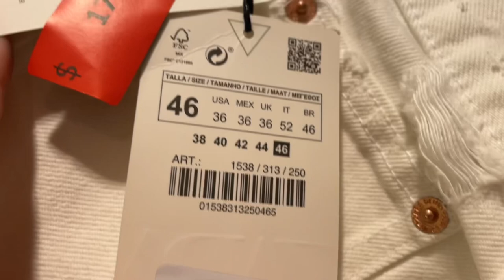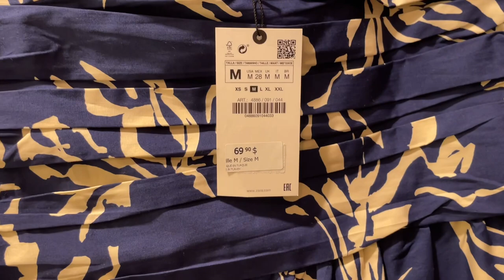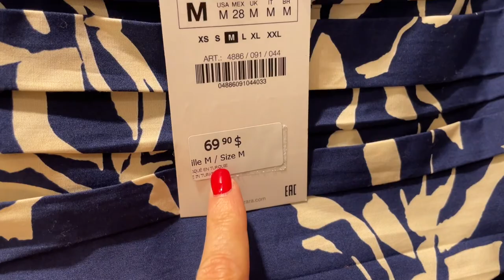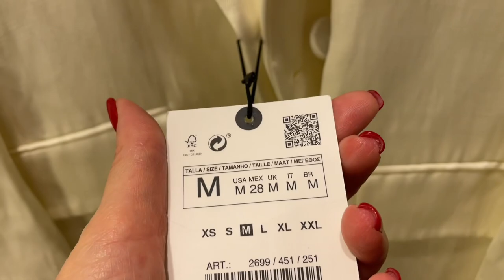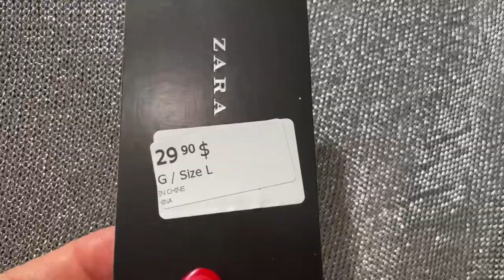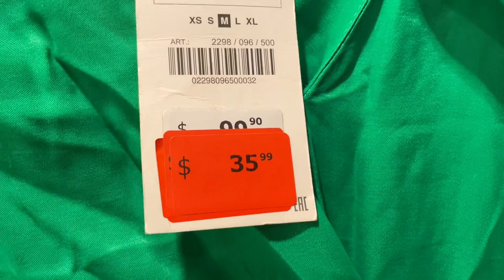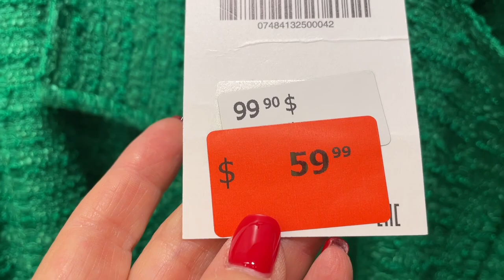ZARA / Какой то КОШМАР 🙈РАСПРОДАЖА, 50%-70% / SALE / Шопинг Влог, ПРИМЕРКИ / Dita Style Canada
Дорогие друзья  сегодня шопинг влог из магазина Zara. Распродажа, sale, лето 2022! Шок и разочарование не на что смотреть, мне ничего не нравится

Мои параметры:
Рост: 160
Вес: 58 кг
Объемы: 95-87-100